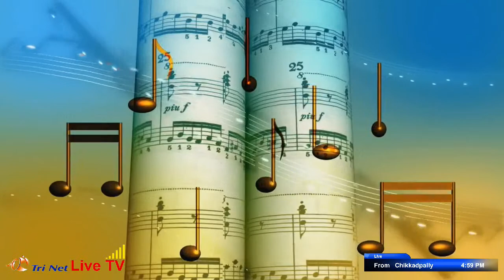Grand Solo LIVE Show By Smt . Lalitha Rao || Online Music Session -3 || trinet Live TV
Grand Solo LIVE Show By Smt . Lalitha Rao
 Online Music Session -3

For Live Broadcasting on Tri Net Live Tv call @ 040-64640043, 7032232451,  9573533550, 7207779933, whatsapp @ 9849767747.

Live Broadcasting on Tri Net Live Tv call @ 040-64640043, 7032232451, 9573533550, 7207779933, whatsapp @ 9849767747.